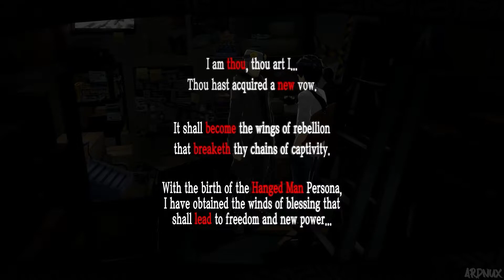Munehisa Iwai HANGED MAN Confidant ALL RANKS 1-10 (Persona 5 60FPS)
PERSONA 5 GAMEPLAY WALKTHROUGH | P5 | PERSONA 5 GAMEPLAY WALKTHROUGH NO COMMENTARY 1080P FULL HD HIGH DEFINITION 60FPS

Persona 5 is a fantasy based on reality which follows a group of troubled high school students: the protagonist and a collection of compatriots he meets along the way. These disturbed and troubled teenagers gradually realize that they are living in a toxic and dangerous world resembling a prison full of slavery, oppression and injustice, ruled by corrupted and twisted adults. They can't live with the system and can't live without it, and simply existing means they are at risk of being doomed and condemned to a life of slavery.

Released on:

September 15, 2016 for PS4 (Japan Region)
April 4, 2017 for PS4 (Worldwide)